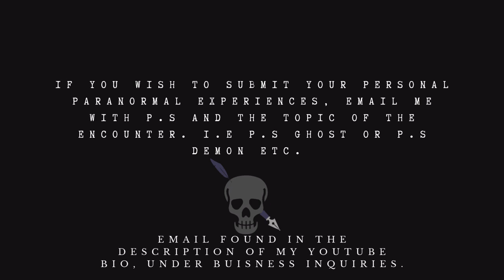Chilling Encounters With The Michigan Dogman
Happy Spooky Saturday to you all. Tonight's video is a bit different. I decided throughout the month of October, I will give you all a special treat and read 3 Scary Stories instead of the usual short 4 minute stories. However, Only 1 of the Stories is true, the rest are fibs. Can you figure it out? Try and guess it in the comments before Monday when I reveal the answer. Share this out as this would truly help the video and my channel, and Don't forget to put my Playlists on Run through, to help with Watch Time Hours. Very Much appreciated.

If You Wish To Further Support Me and The Channel
Not Mandatory but does Help me and is Humbly Appreciated.

Get Yours While you still can. You don't want to miss it.

AI Images generated by LTX Studios